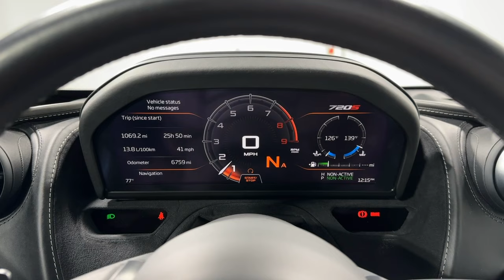2018 McLaren 720S L1729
This is a smoke free Carfax certified 2018 McLaren 720 S equipped with a 4.0L 710HP Twin Turbo V8 engine and a 7-speed dual-clutch automatic with sport shift transmission with RWD.  This car is finished in a beautiful Glacier White exterior color with Black and Scoria Gray leather interior.

This 720S is still in excellent condition and comes well appointed including:

+Exterior Elite Paint - Glacier White
+720S Trim - Black and Scoria Grey Leather
+Exterior Door Upper - Gorilla Glass
+Visible Body Structure - Dark Palladium
+Sports Exhaust
+Stealth Pack
+Carbon Fibre Exterior Upgrade - Pack 1
+Hood Air Intake – Carbon Fibre
+Rear Fender Air Intakes - Carbon Fibre
+Door Mirror - Carbon Fibre
+Vehicle Lift
+5 Twin-Spoke Sport Cast Wheels
+Wheel Finish - Stealth
+Carbon Ceramic Brakes
+Calipers - Green with Logo
+Soft Close Doors
+Sill Panel - Carpet
+Sirius Satellite Radio
+Electric and Heated Memory Seats
+Seat Back - Carbon Black
+Steering Column - Adjustable (Manual)
+Steering Wheel Finish - Carbon Black Leather
+Seatbelt - Black
+Branded Floor Mat Set
+Alarm
+360 Degree Park Assist
+Fire Extinguisher
+Battery Charger - Lithium-ion

Stock Number//L1729